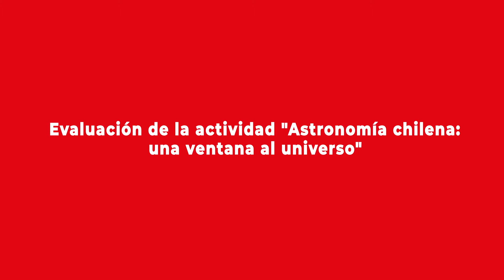Andrés Borlone comenta evento Astronomía chilena: una ventana al universo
El jefe adjunto de Misión de Chile en Singapur, Andrés Borlone,  relata las motivaciones que tuvo la Embajada de Chile en Singapur para organizar la actividad "Astronomía Chilena: una ventana al universo", realizada en formato híbrido en el Science Centre Singapore entre el 8 y 11 de noviembre de 2011. Así también evalúa sus resultados.